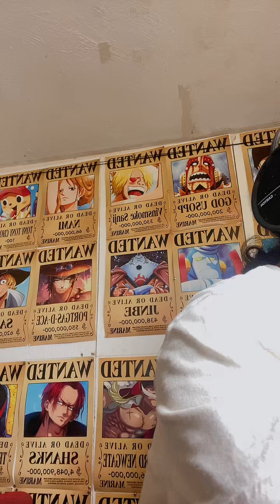Food review dragon